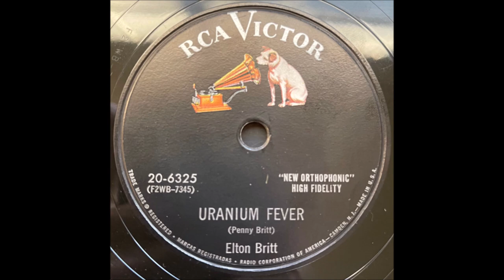Elton Britt - Uranium Fever [1955].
[Written by  Penny Britt]

poss. RCA Victor Studio , 155 East 24th. St,. Manhattan, New York City -
Elton Britt [vcl solo]   Others Unknown

1st.Country Artist to Receive a GOLD DISC for